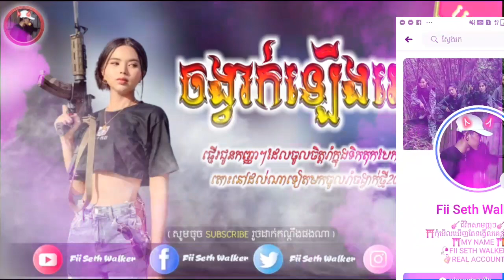បទល្បីក្នុងTik_Tok🔥លឺភ្លេងចង់រាំម៉ង🎭🎵New_SONG_ReMix_Vai_LernG_ by_Djz_Mimo melody_Ft_Team_Y2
សូមចុច_ʟɪᴋᴇ_ꜱᴜʙꜱᴄʀɪʙᴇ_Fii_Seth_Walker សូមអរគុណ❤